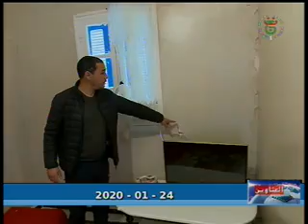JT20H 24 01 2020